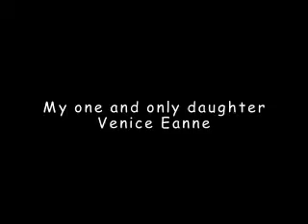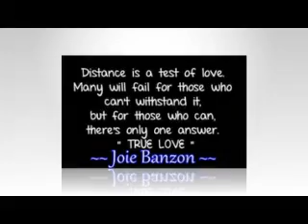joie banzon video picture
facebook profile picture of joie banzon